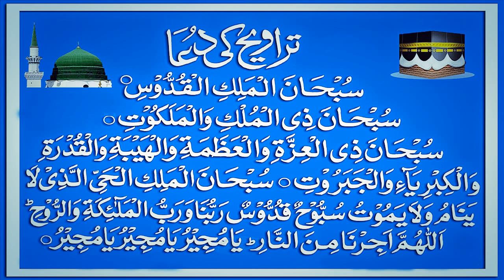Taraweeh Ki Dua , Dua e Taraweeh Ramadan DUA - Welcome Ramzan 2018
Taraweeh Ki Dua , Dua Taraweeh , Taraweeh Namaz Dua , Ramadan Taraweeh Dua , Taraweeh Dua , Taraweeh in Ramadan , Ramzan k roze and Taraweeh , Taraweeh

ramadan bayan 2017 , maulana tariq jameel bayan ramzan , ramzan mubarak ,  ramadan 2017, ramadan 2018 , AJ Official , Muhammad Ahmad Production

ramadan mubarak , ramadan fazilat

benefits of ramadan fasting

ramzan ke roze ki ahmiyat in urdu

roze ki ahmiyat essay in urdu

roza ki ahmiyat in urdu

ramzan bayan

maulana tariq jameel ramzan bayan 2017

ramadan importance

ramzan importance

roze ki niyat

roze ki halat main humbistari

roze ki karamat

, ramzan transmission 2017 , roze ki fazilat

ramzan ki fazilat bayan download

ramzan bayan download Hd

ramzan bayan online

Taraweeh Ki Dua , Dua e Taraweeh Ramadan DUA - Welcome Ramzan 2017